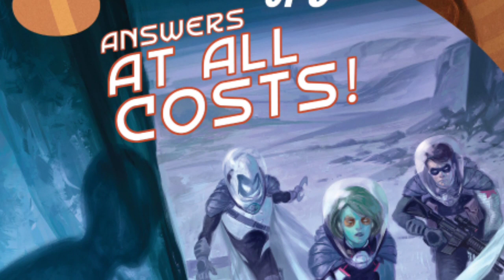Original Sin (Marvel Comics ) In Tamil (தமிழ்) /Part 2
Original sin Marvel Comics explained in Tamil

AUXTER Red Polyester Avenger Captain America Shield school Bag casual Backpack Daypack

Classmate Invento Disney Geo Box

Car Dashboard or Table Top Marvel Avengers Iron Man Bobble Head with Stand and Mobile Holder for with Box